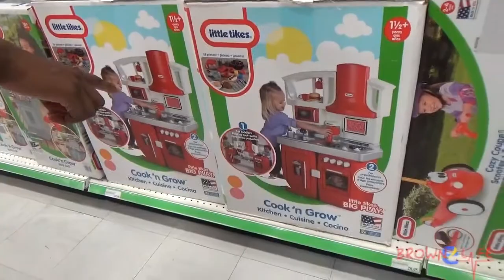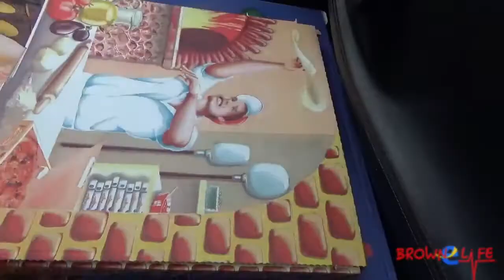Vlog 12: Arcade Fun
Shena discovers her favorite pizza here in Italy. We also did a little shopping and ended the night with some fun.